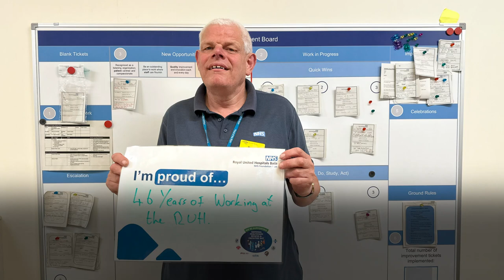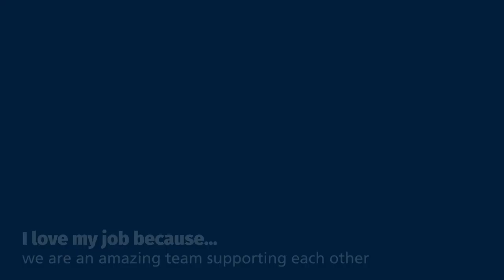National Healthcare Estates and Facilities Day 2023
To celebrate National Healthcare Estates and Facilities Day 2023 we asked our colleagues what they were proud of, and why they loved their jobs. Watch the video to find out what they told us.

Careers in estates and facilities are incredibly varied, including cleaning, building and maintenance, catering, sterile services, security, portering and much more. To find out about opportunities to join our team have a look on our